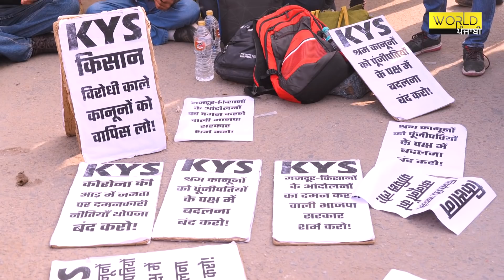How spectacular Farmer's protest at Singhu Border brings rural Punjab come alive on GT Road?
ਸਿੰਘੂ ਬਾਰਡਰ ‘ਤੇ ਵਸਿਆ ਪੰਜਾਬ ਦਾ ਪਿੰਡ, ਵੇਖੋ ਨਜ਼ਾਰਾ